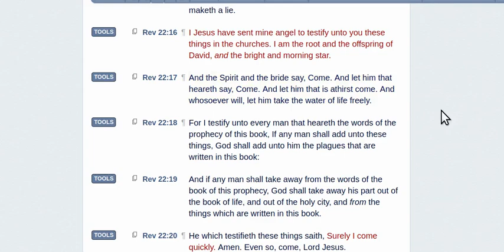who wants a 17th day rapture